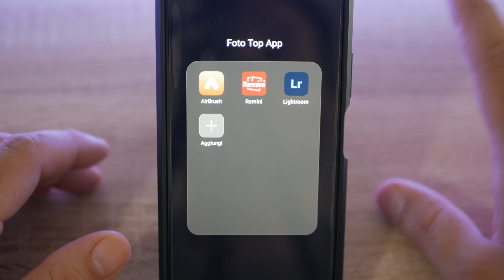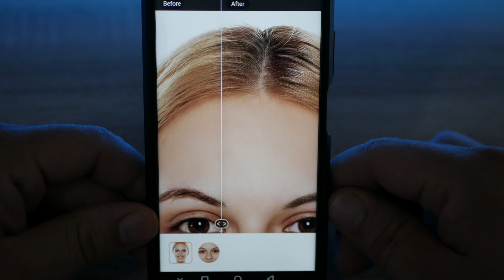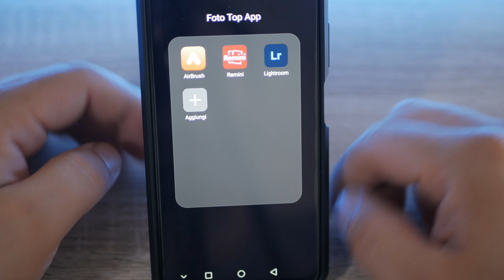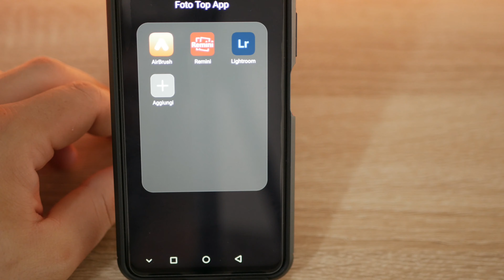Foto di qualità con tre app top senza confronto volti selfie panorami oggetti ed edifici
scusate la fretta di questo video
attenetevi al consiglio se non volete perdere la testa
in software ed altro in rete

direttamente su dispositivo